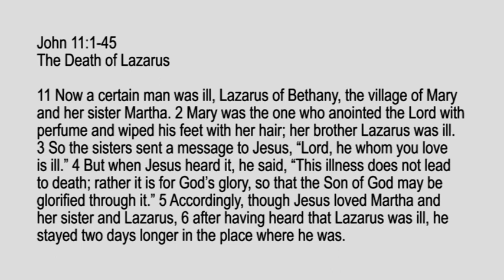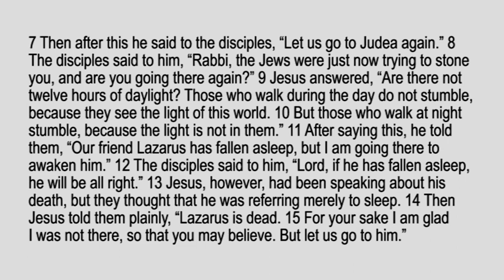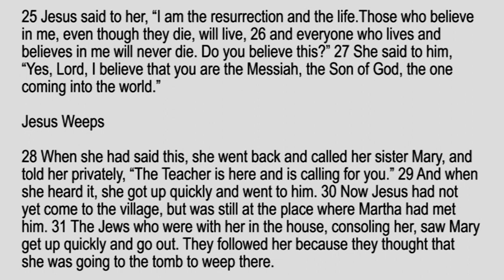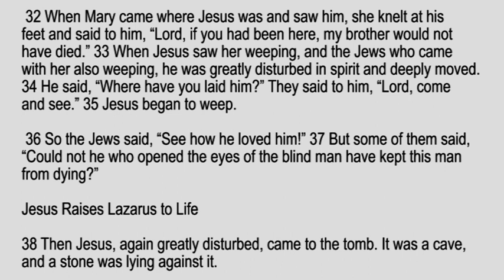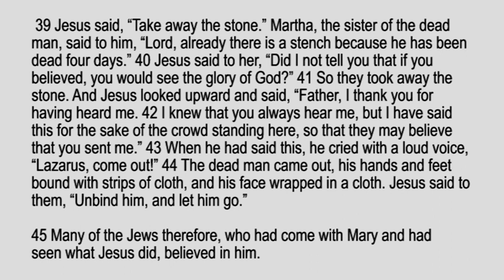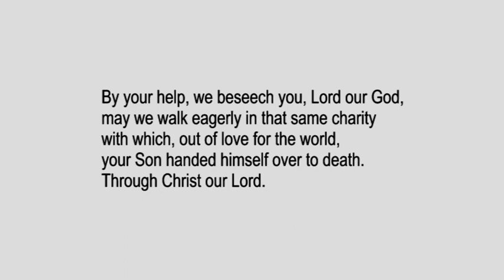Lectio Reflection - 5th Sunday of Lent - John 11:1-45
The Death of Lazarus
11 Now a certain man was ill, Lazarus of Bethany, the village of Mary and her sister Martha. 2 Mary was the one who anointed the Lord with perfume and wiped his feet with her hair; her brother Lazarus was ill. 3 So the sisters sent a message to Jesus, “Lord, he whom you love is ill.” 4 But when Jesus heard it, he said, “This illness does not lead to death; rather it is for God’s glory, so that the Son of God may be glorified through it.” 5 Accordingly, though Jesus loved Martha and her sister and Lazarus, 6 after having heard that Lazarus was ill, he stayed two days longer in the place where he was.

7 Then after this he said to the disciples, “Let us go to Judea again.” 8 The disciples said to him, “Rabbi, the Jews were just now trying to stone you, and are you going there again?” 9 Jesus answered, “Are there not twelve hours of daylight? Those who walk during the day do not stumble, because they see the light of this world. 10 But those who walk at night stumble, because the light is not in them.” 11 After saying this, he told them, “Our friend Lazarus has fallen asleep, but I am going there to awaken him.” 12 The disciples said to him, “Lord, if he has fallen asleep, he will be all right.” 13 Jesus, however, had been speaking about his death, but they thought that he was referring merely to sleep. 14 Then Jesus told them plainly, “Lazarus is dead. 15 For your sake I am glad I was not there, so that you may believe. But let us go to him.” 16 Thomas, who was called the Twin, said to his fellow disciples, “Let us also go, that we may die with him.”
Jesus the Resurrection and the Life

17 When Jesus arrived, he found that Lazarus had already been in the tomb four days. 18 Now Bethany was near Jerusalem, some two miles[e] away, 19 and many of the Jews had come to Martha and Mary to console them about their brother. 20 When Martha heard that Jesus was coming, she went and met him, while Mary stayed at home. 21 Martha said to Jesus, “Lord, if you had been here, my brother would not have died. 22 But even now I know that God will give you whatever you ask of him.” 23 Jesus said to her, “Your brother will rise again.” 24 Martha said to him, “I know that he will rise again in the resurrection on the last day.” 25 Jesus said to her, “I am the resurrection and the life. Those who believe in me, even though they die, will live, 26 and everyone who lives and believes in me will never die. Do you believe this?” 27 She said to him, “Yes, Lord, I believe that you are the Messiah, the Son of God, the one coming into the world.”

Jesus Weeps

28 When she had said this, she went back and called her sister Mary, and told her privately, “The Teacher is here and is calling for you.” 29 And when she heard it, she got up quickly and went to him. 30 Now Jesus had not yet come to the village, but was still at the place where Martha had met him. 31 The Jews who were with her in the house, consoling her, saw Mary get up quickly and go out. They followed her because they thought that she was going to the tomb to weep there. 32 When Mary came where Jesus was and saw him, she knelt at his feet and said to him, “Lord, if you had been here, my brother would not have died.” 33 When Jesus saw her weeping, and the Jews who came with her also weeping, he was greatly disturbed in spirit and deeply moved. 34 He said, “Where have you laid him?” They said to him, “Lord, come and see.” 35 Jesus began to weep. 36 So the Jews said, “See how he loved him!” 37 But some of them said, “Could not he who opened the eyes of the blind man have kept this man from dying?”...